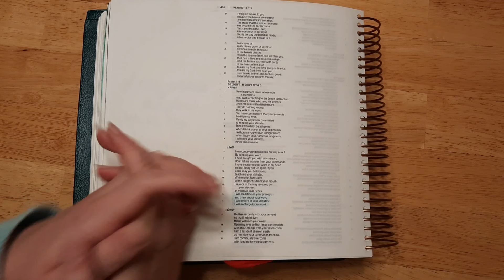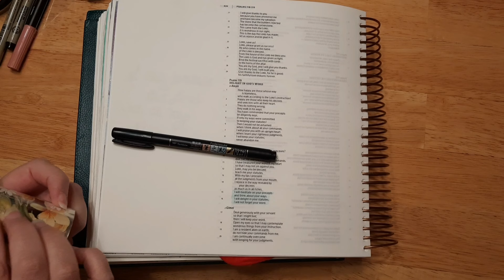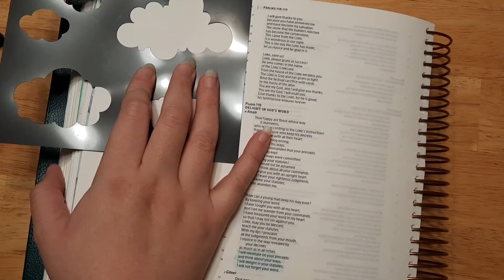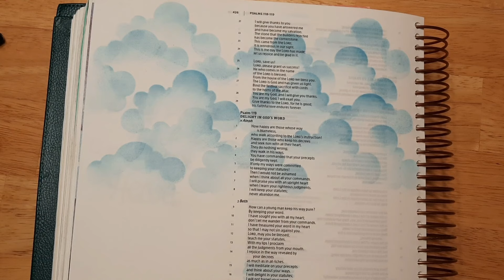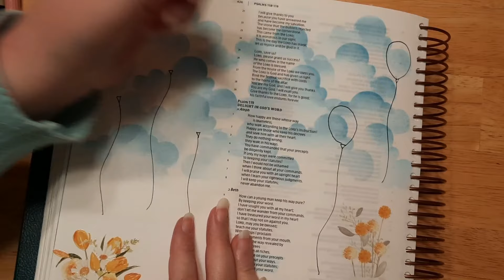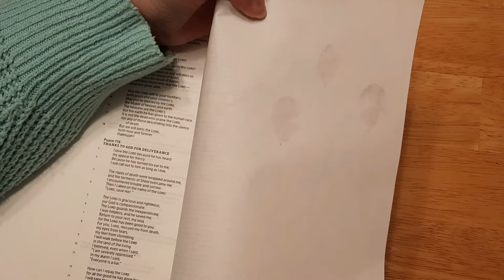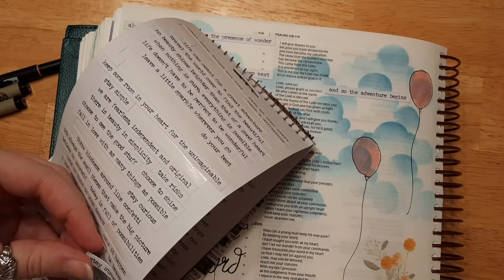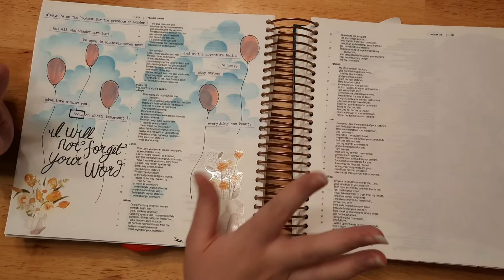Journaling My Word of the Year || Easy Bible Journaling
Hello everyone! I wanted to share a fun and easy page I did to journal my word of the year "focus". I hope you enjoy this video as much as I did making it.

*Sakura Pigma Micron - Pigment Fineliners - Single - 0.1mm - Black

*Tombow Fudenosuke Brush Pen for Lettering Calligraphy, Black, Soft Tip (GCD-112) - Pack of 3

*Small Talk Stickers by Tim Holtz Idea-ology, 8.25 x 4.25 Inch Sheet Size, 296 Stickers, Black/White, TH93193

*Ranger Tim Holtz Distress Ink Pad, Salty Ocean

*Illustrating Bible CSB Green (Spiral Bound)